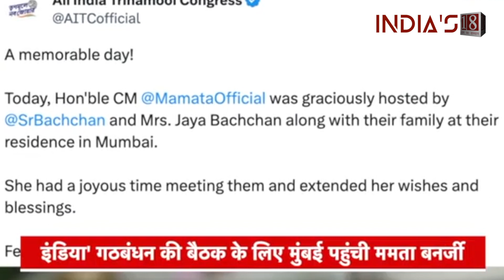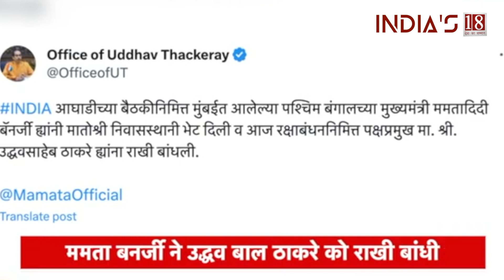Mamta Banerjee tied rakhi to Uddhav Thackeray before the India Alliance meeting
A day ahead of the third India Alliance Meeting, West Bengal Chief Minister Mamata Banerjee tied rakhi to former Maharashtra CM Uddhav Thackeray at his residence.The Trinamool Congress posted the pictures of the two leaders celebrating Raksha Bandhan on X